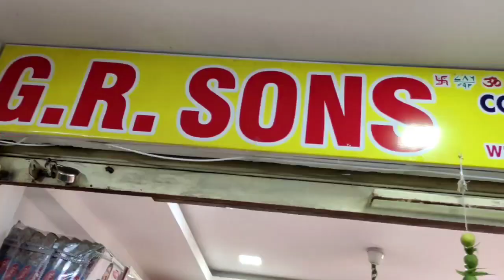Madina Wholesale Sarees పెళ్లి ఆఫర్ Latest Collection Sarees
Shop Adress
GR Sons
A1 Market Besides Hari Prasad HOspital
Rikab Gunj Near Madina Market Hyderbad
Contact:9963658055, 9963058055